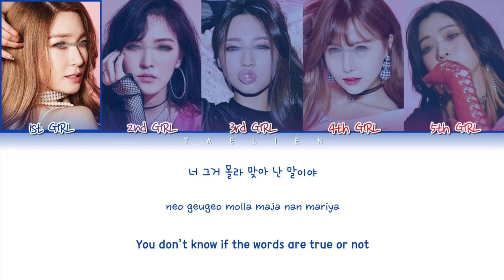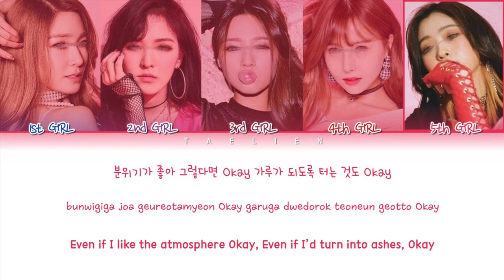Your Girl Group - '날랄리LALALAY' By 선미 SUNMI [5 members] (Color Coded Lyrics Eng/Rom/Han/가사)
→ Song ♪: 날라리 (LALALAY)
→ Album: '날라리'
→ Released: 19.08.27

Han: music.naver
Rom: CCL
Engtrans by Dee@JAEGUCHI

Line Distribution
1st GIRL: 20 s (1)
2nd GIRL: 18,4 s (3)
3rd GIRL: 15,8 s (4)
4th GIRL: 18,6 s (2)
5th GIRL: 15,3 s (5)